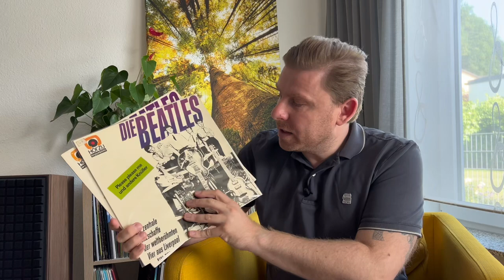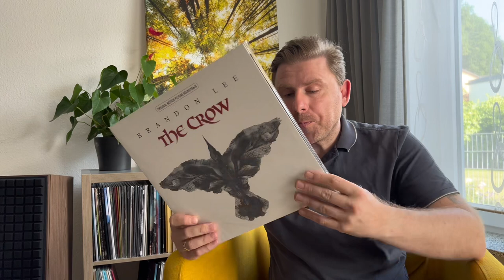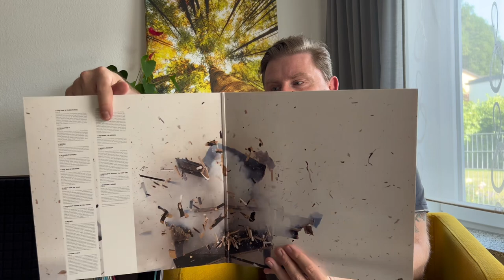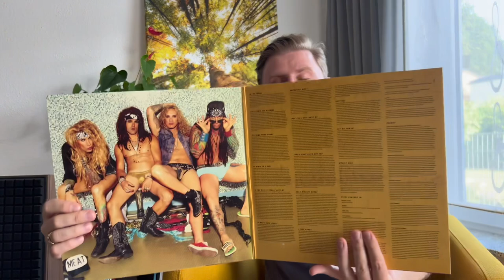Hidden Gems laut DISCOGS - Teure Schallplatten in der Sammlung? Raritäten Holy Grails on Vinyl